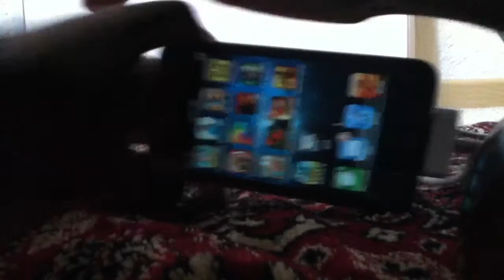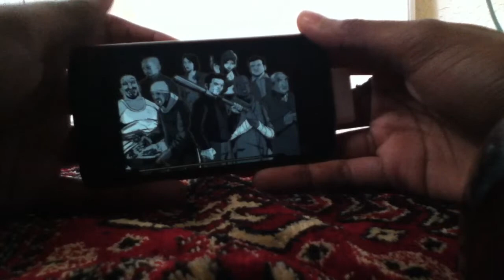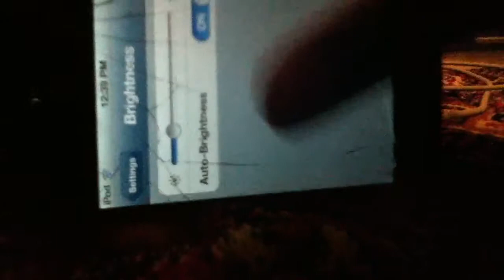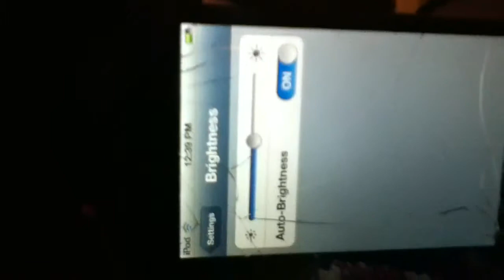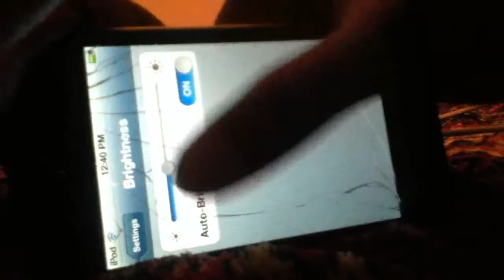Lets play gta 3 iPod episode 1 part 1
It's a new serious and it's awesome I'll still go iPod game reviews